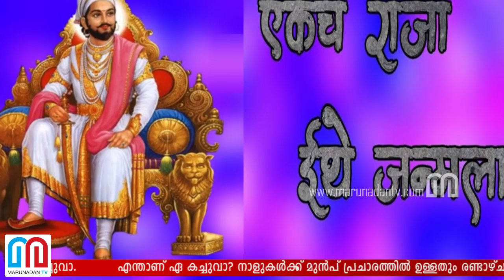എന്താണ് ഏ കച്ചുവാ? സംഘപരിവാറിന് ഇതുമായെന്ത് ബന്ധം? - Ekach Wa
എന്താണ് ഏ കച്ചുവാ? സംഘപരിവാറിന് ഇതുമായെന്ത് ബന്ധം?